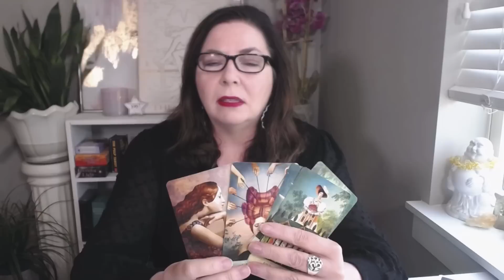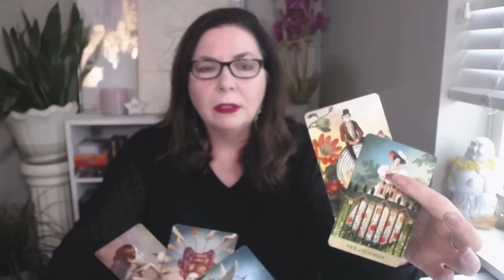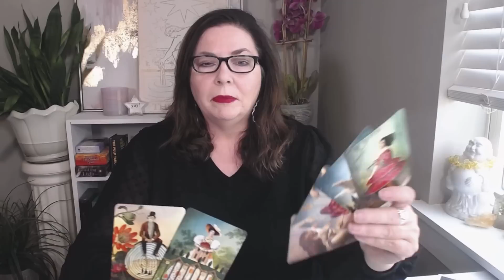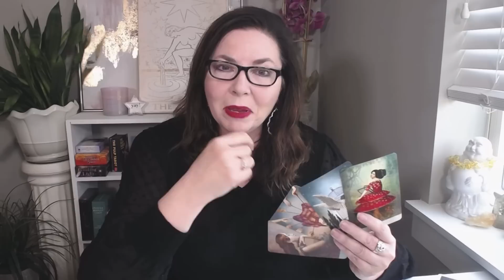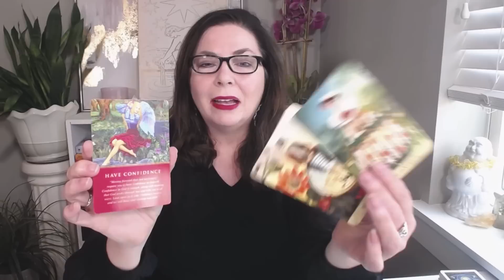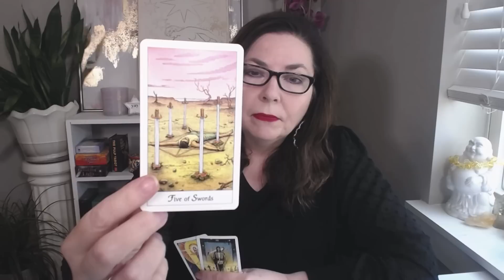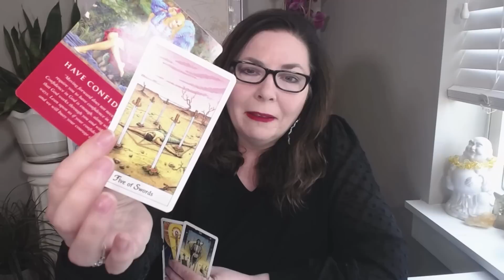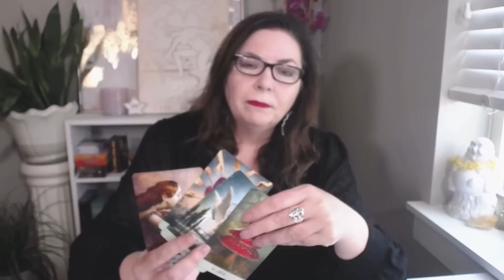SCORPIO - Wrap It Up & Align with the New - MAY Psychic Tarot Reading with Stella Wilde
SCORPIO your May 2023 psychic tarot reading takes a look at the general energies in your life and how you can best use these energies for love, career, finance, prosperity, relationships, family, wellbeing and personal growth. Monthly tarot reading for SCORPIO sun, moon, rising, and Venus by Stella Wilde to help you manifest your wildest dreams.

😸 2023 LUCKY STARS HOROSCOPE BOOK

😍   If you enjoy my tarot and astrology insights, please share my channel. Doing so really makes a huge difference for the channel and helps get the messages out to more people. Thanks so much!

This tarot reading is for SCORPIO sun, moon, rising, and Venus.

xo,
Stella